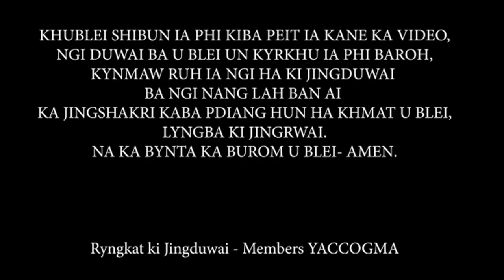NGAN IATHUH H'U JISU|JSM137|Youth Assembly Choir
Ka jingaikhulei kaba kyrpang ka long ia ka Business Association Church of God Meghalaya & Assam kaba la ai jingbit ban upload ia kane ka jingrwai ha kane YouTube Channel.

Na ki daw ki bym lah kiar, ki don ki member jong ka Youth Assembly Choir(YAC) ki ba khlem lah ban iashimbynta ha kane ka jingrwai.